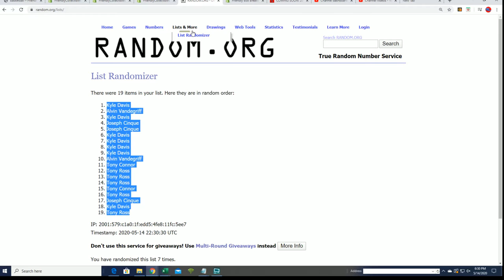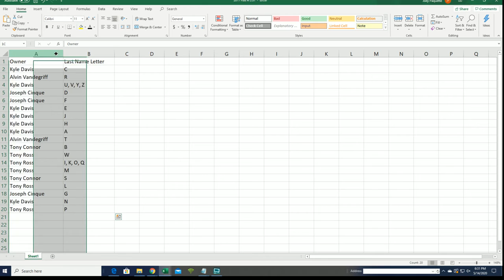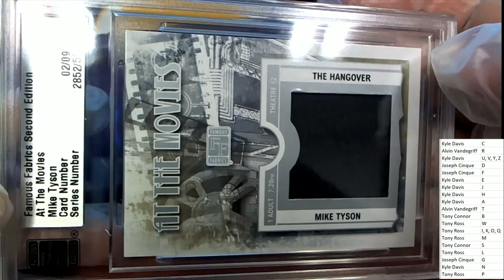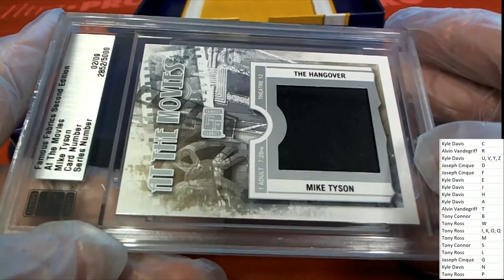2010 Famous Fabrics Second Edition Hobby ID 10FAMOUSFAB255